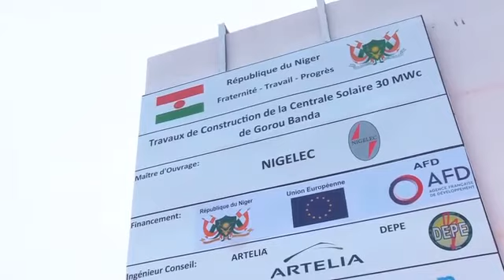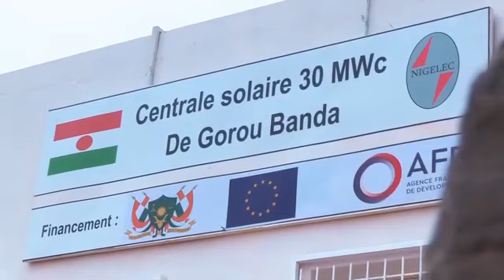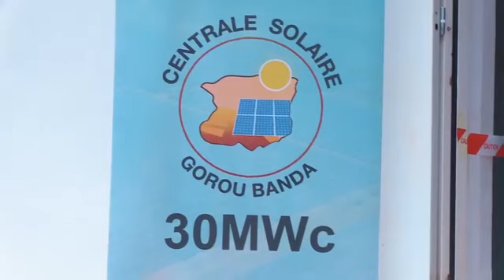Ziyarar shugaban kasa Mohamed Bazoum Hurin tashar samadda wutar lantarki ta Birnin yamai 5/7/2023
Ziyarar shugaban kassa Mohamed Bazoum hurin tashar samadda wutar lantarki ta birnin yamai 5/7/2023